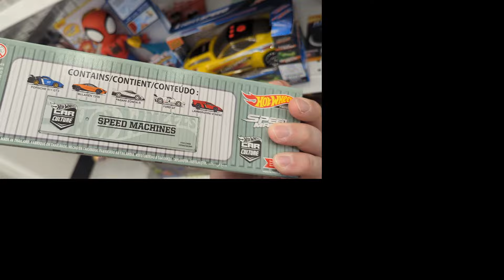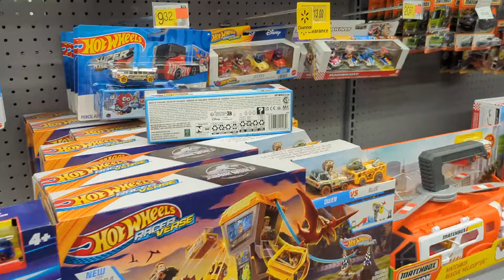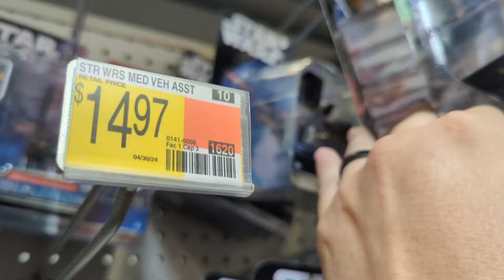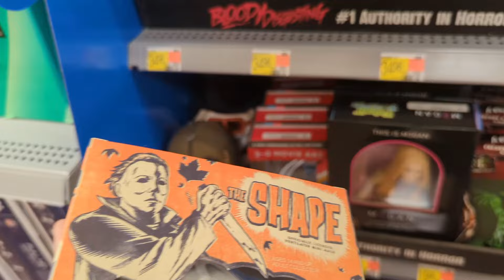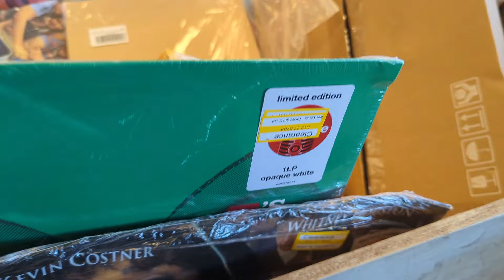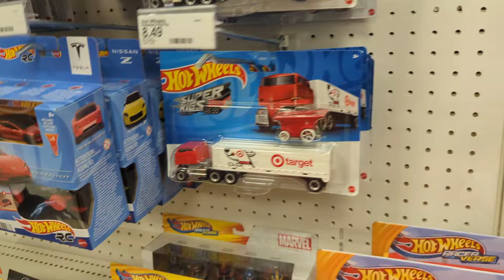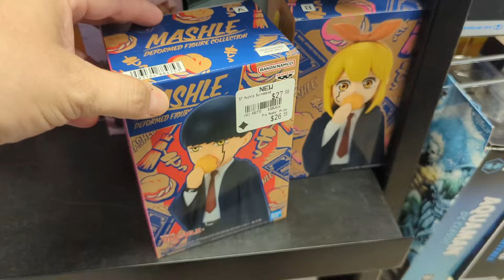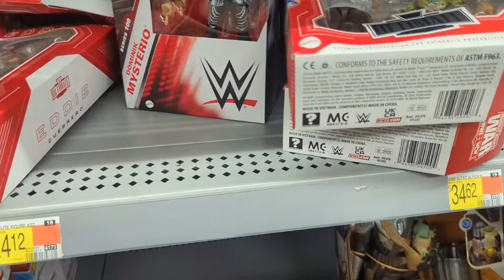It's a week of Platinum finds and Crushed hopes (Toy Hunt)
Lots of interesting and frustrating toy hunting this week in Northern California, watch all the way through.

New Toys to Pre-order
McFarlane Toys | Marvel Posed Statues